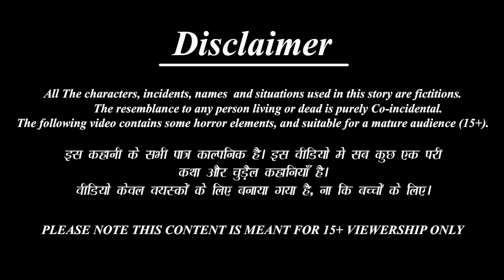Cinna kōḍalu | చిన్న కోడలు | Telugu Moral Stories | Stories in Telugu | Kathalu